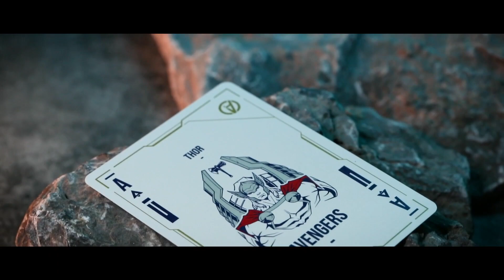Thor Love & Thunder Playing Cards Paper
“Let me tell you the story of the space viking, Thor Odinson…”

After the events of Avengers: Endgame, Thor is now on a journey to discover his true purpose in this universe. With centuries of battles and victories, Thor is yet to discover that something evil is on its way. Now, with the newly forged Stormbreaker, we invite you to a journey full of love and thunder.

Main Features:
- Officially licensed by Disney with Anti-counterfeit Hologram Label.
- Newly innovated tuck case featuring a unique opening/closing system.
- LED Lights last more than 100,000 Seconds. Batteries are replaceable.
- Printed by the Taiwan Playing Card Company with their Legendary Finish. Made for professionals with casino quality.